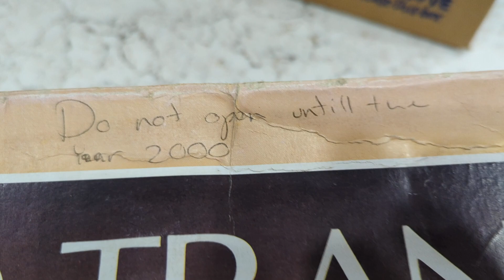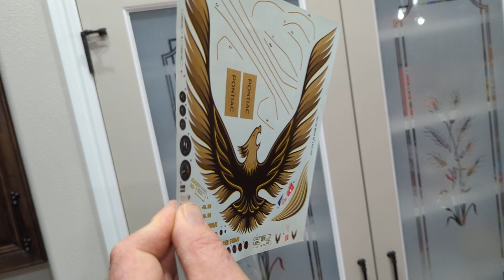Opening up a 42 year old sealed 1981 Turbo Trans Am plastic model.